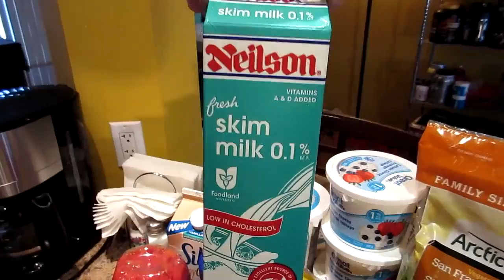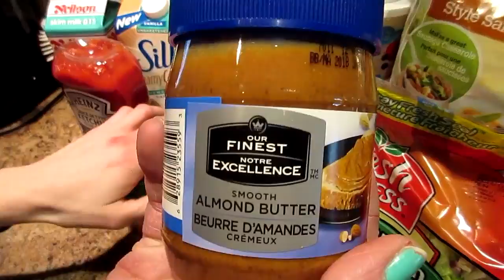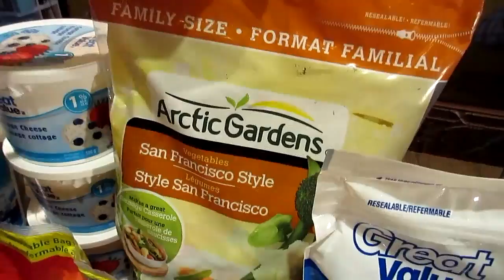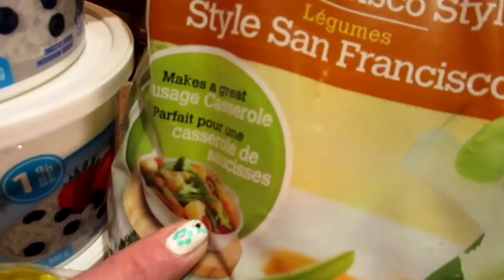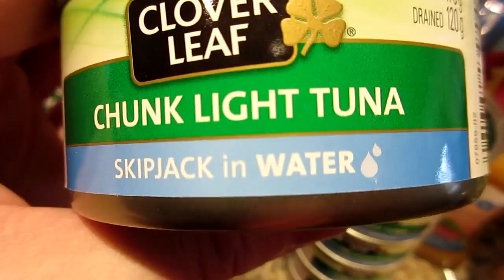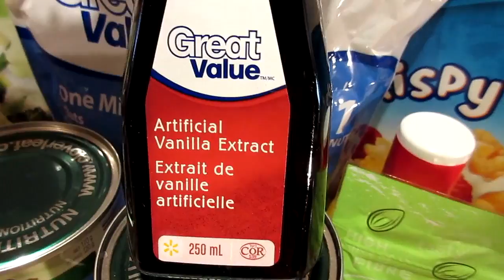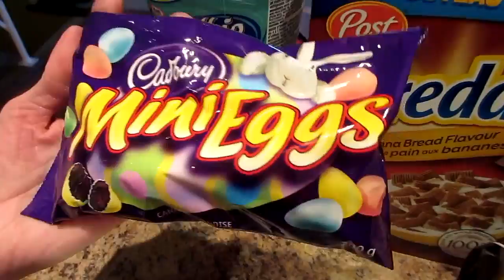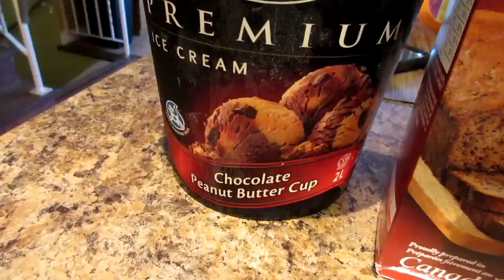FAT to FIT: GROCERY HAUL + NEW CANADIAN JUNK FOOD! BANANA BREAD SHREDDIES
Nicole Collet
23-500 Fairway Rd. S
Suite 133
Kitchener, ON
N2C 1X3

Hey Guys!  We also find some new Canadian cereal!